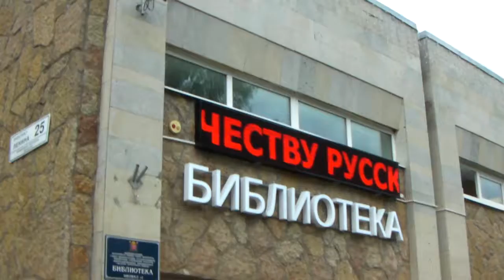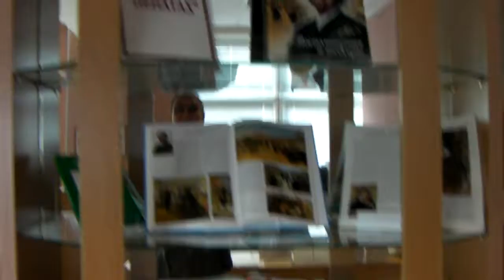Городская библиотека Зеленогорска СПб-2019